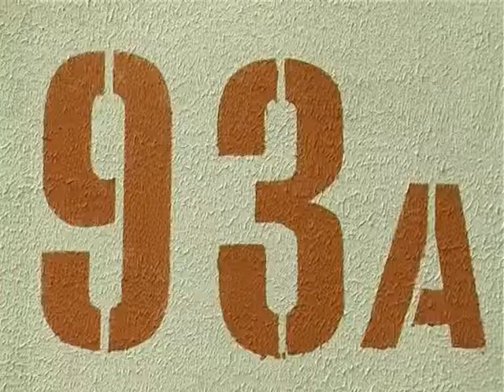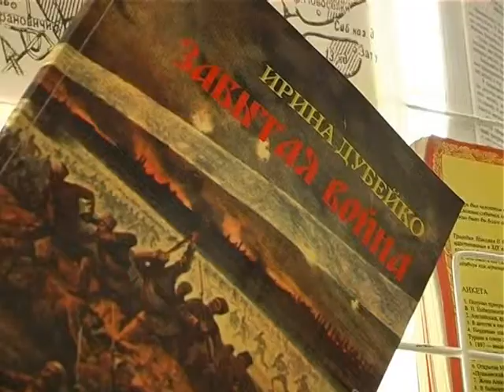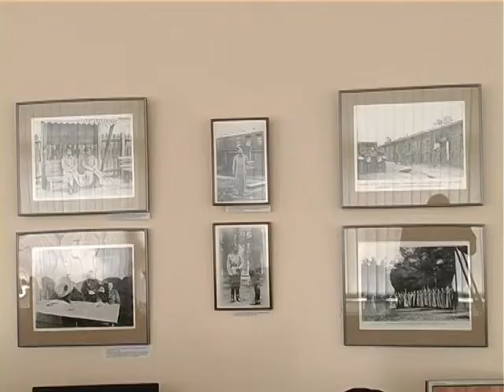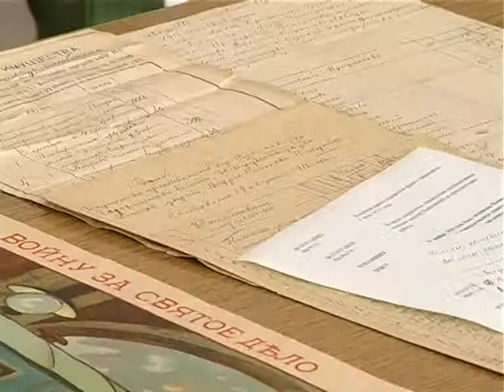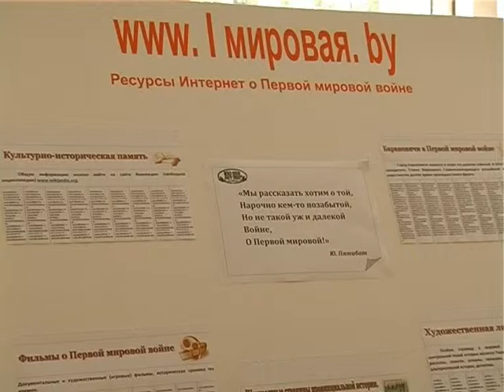7 дней 17 мая